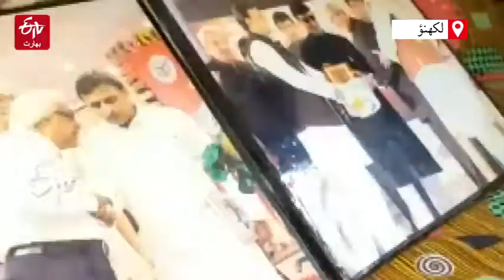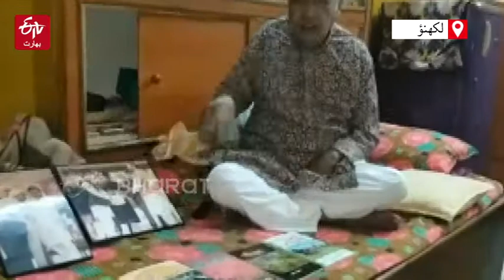ایک شاعر: اردو کے مایہ ناز شاعر رئیس انصاری سے خصوصی گفتگو| An exclusive interview with Raees Ansari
ای ٹی وی بھارت اردو کے' ایک شاعر' خاص پروگرام کے تحت لکھنؤ کے معروف و سینئر شاعر رئیس انصاری سے خاص بات چیت کی گئی۔ ان کی حالات زندگی اور اردو شاعری کے سفر اور لکھنؤ کی مٹتی ہوئی تہذیب متعلق ان سے گفتگوہوئی۔